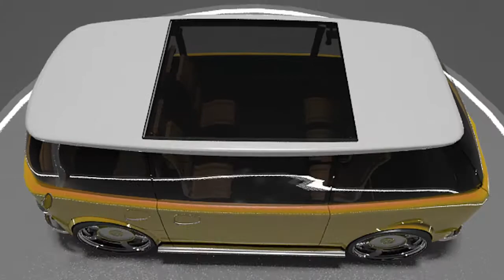MACdzign Showreel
My First Showreel ever. Please Rate And Comment